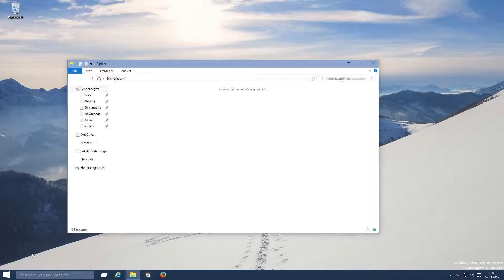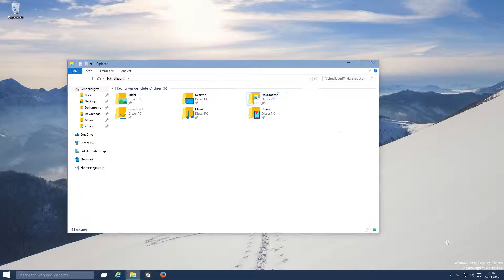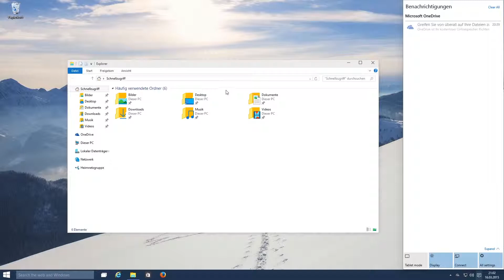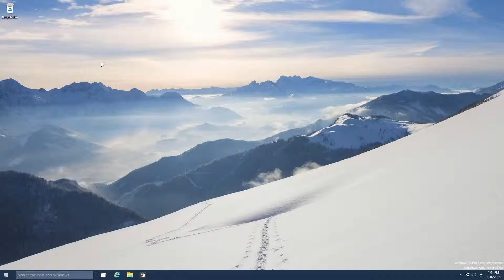Windows 10 Build 10036 - Die Neuerungen!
Welche Unterschiede gibz es zwischen der Build 9926 und der Build 1036 von Windows 10? Wir klären aus.